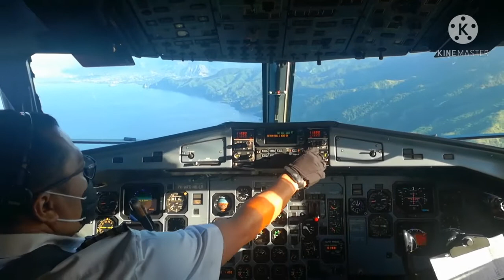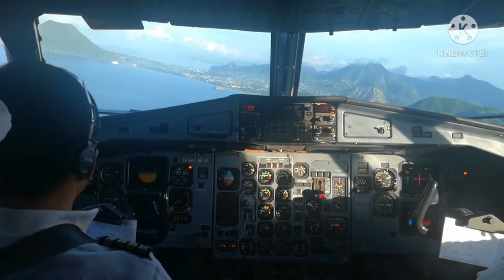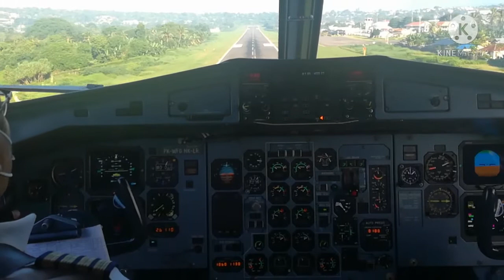Landing Ende - View dari Kokpit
Inilah pandangan yang dilihat pilot dari kokpit pesawat ATR72 ketika mendarat di Ende - Nusa Tenggara Timur.

Letak bandara yang miring dan diapit bukit membuat pendaratan di Ende sangat menantang dan butuh konsentrasi yang tinggi dari pilot.

Selamat menonton ! 👍